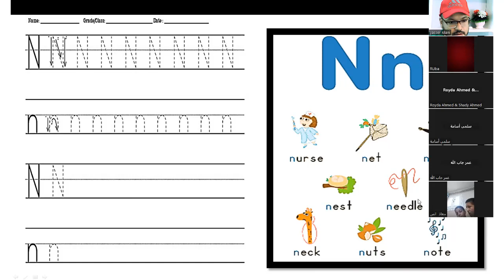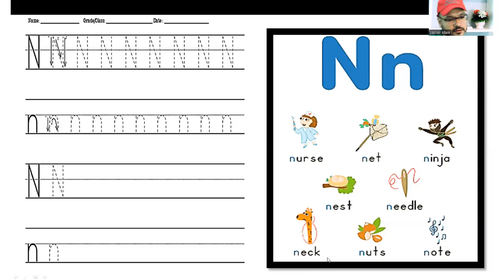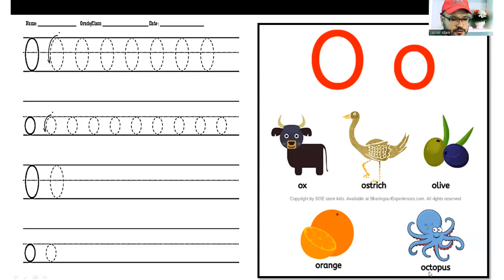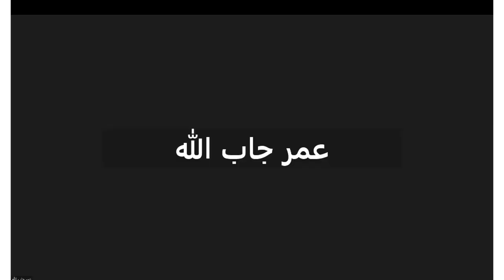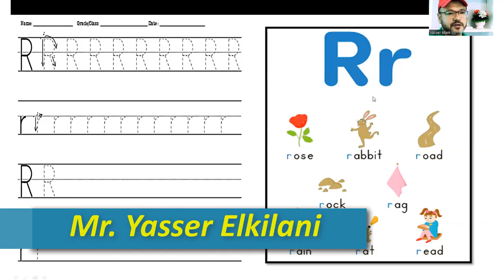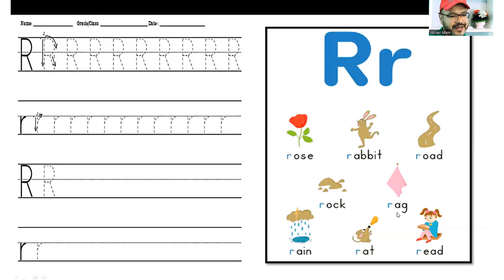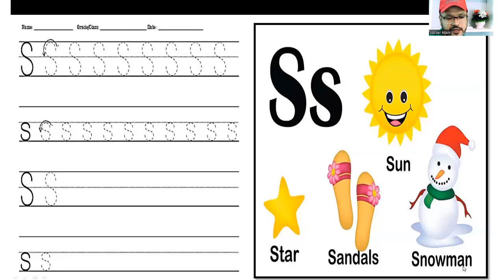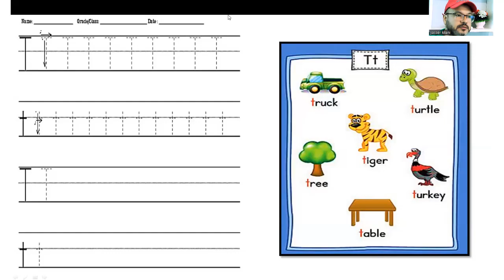كورس الـتأسيس من الصفر الحلقة 3 - تعلم نطق وكتابة الحروف The letters ( N O P Q R S T)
كورس العمالقة